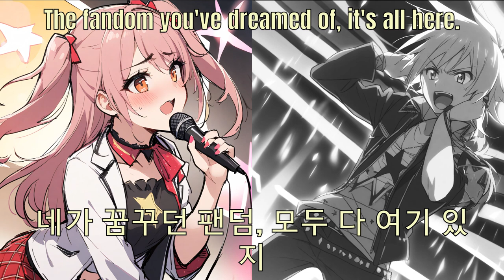K Pop vs J Pop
I'm pretty sure this settles the debate, but which do you prefer?

Images: Animagine XL 3.1